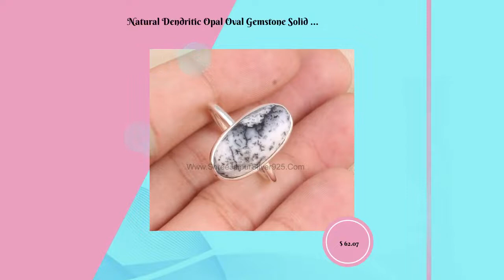Natural Dendritic Opal Oval Gemstone Solid 925 Sterling Silver Ring For Women, Handmade Oval Dend...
Birthstone Item#ring for woman anxiety ring Faster Selling Item#Bestseller silverartisanwork Silverboho Ringlover etsyseller Starseller Turquiseringlover Spinner Mother's Day gift items Note: Due to the natural formation of this gemstone. Slight variation in design and color are to be expected. 925 Sterling Natural Dendritic Opal Oval Shape Gemstones Ring. Available in different size. Gemstone Name: Natural Dendritic Opal Metal: 925 Sterling Silver Ring Size: Optional Quantity: 1 Piece Dendritic Opal:- Dendritic Opal helps with relationships as well as keeping toxic people out of one's aura. It is a gem of non-judgement, enhancing compassion and empathy in even the most aggravating situations. It is known to bring love and light to the user by increasing sincerity, releasing stress, anxiety and depression. click more gemstone rings As a metal, silver has significant health benefits that have been used across cultures for centuries. Silver has a proven track record as a powerful antimicrobial agent fighting infections and aiding in cold and flu prevention, wound healing, and more. Silver also helps with internal heat regulation and circulation. Valentine’s Day Early 2021 Trends Bestseller Shopgift for her personalized leather best friend gifts valentines day gift for hi personalized gifts bridesmaid gifts crystals self gift necklaces candle wall arT neon sign tarot deck plants HoT candle engagement rings gifts for him valentines valentines day#halloween costumes#Bestseller 2022 Cyber ETSY Selling Item Birthstone February March April May jun July Silver 925